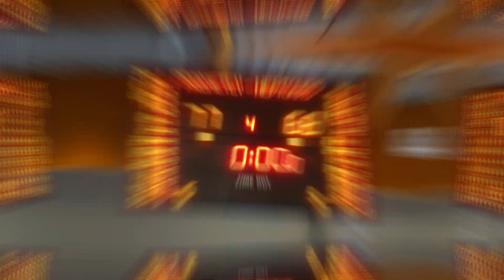ТОП-моменти БК "Прометей" у першій грі з БК "Нептунас"